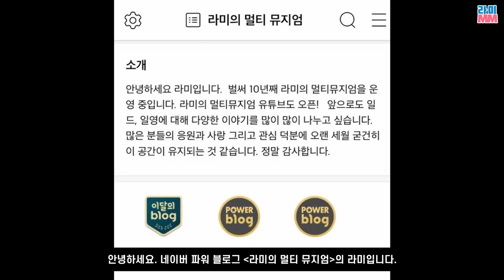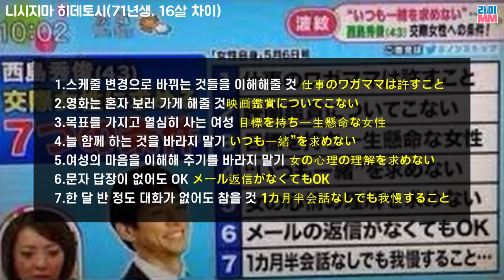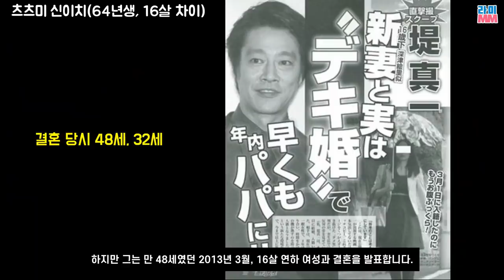어린 신부를 맞이한 미중년 배우 BEST 4(아베 히로시, 니시지마 히데토시 등)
안녕하세요. 오늘은 나이 차이가 많이 나는 결혼을 하게 된 일본의 미중년 배우들에 대해 살펴보겠습니다.
젊은 시절부터 수 많은 여성팬들의 사랑 속에 살아가신 분들은 과연 어떤 여성들과 결혼에 골인했을까요?
감사합니다!!